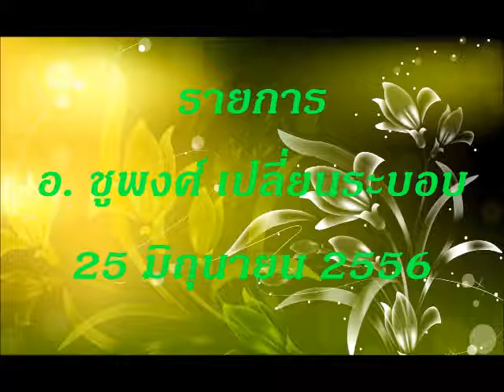2 chupong usa 2013 06 25